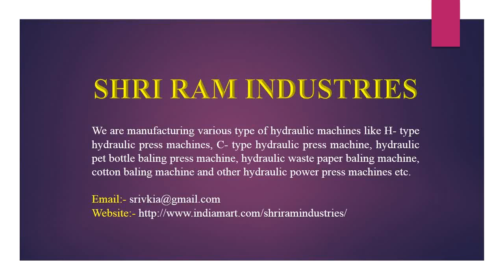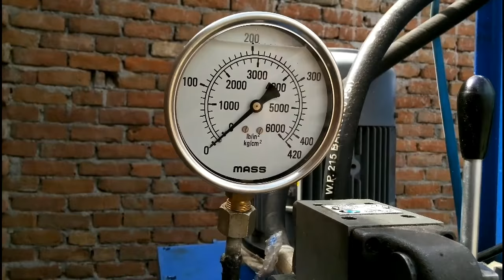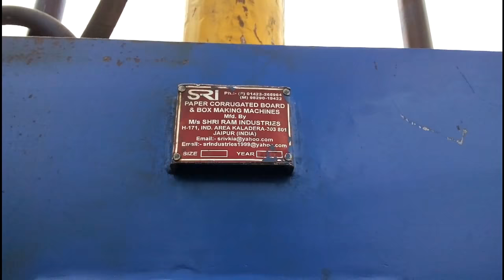Press machine, Paper Scrap Baling Press Machine, hydraulic press machine in india, Carton press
Hydraulic Cardboard, Hydraulicbaling Press Machine in india, hydraulic power pack ,paper baling presses machine are specially designed to help you make plan for your daily recycling of waste paper, card, carton boxes and plastics. These waste paper bales are tying with hard steel wire to handle soft and rebounding nature of the waste paper. A high galvanized or annealed wire with a rust inhibition coating is used for binding. . The scrap paper bales are tied with steel wire or plastic ropes which manually slots in the pressing block. This allows the wire to easily pass through the material. hydraulic ejector cylinder arrangement is provided at the bottom to facilitate ejection of the bundle / bale when cylinder moves upward..
Office Timing⏰ 9:00 am - 8:00 pm
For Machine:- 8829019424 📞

Features:-

• Silent Machine
• MS base (Unbreakable Machine)
• Easy to opreate any employees
• Long life (durable machine)
• Different pressure to press Scraps
• low cost
. Heavy Duty

you can see more machines videos.